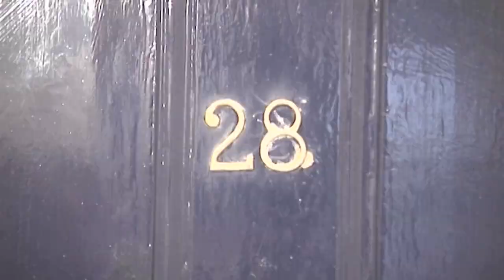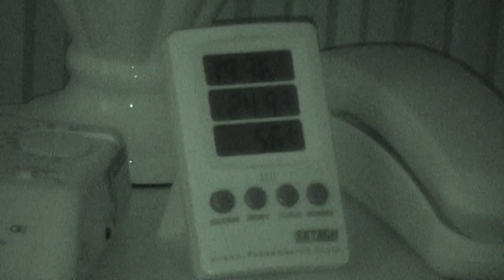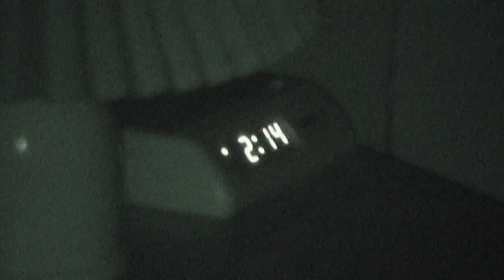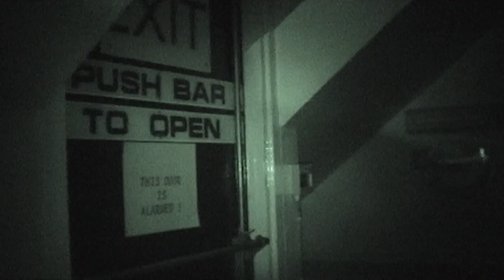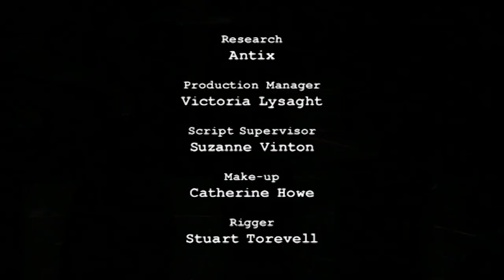They Were NOT Prepared For This Horror! | Most Haunted | Retold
Led by an experienced and charismatic host, Most Haunted combines modern scientific techniques with traditional methods of ghost hunting, using state-of-the-art equipment like infrared cameras, EVP (Electronic Voice Phenomena) recorders, and EMF (Electromagnetic Field) detectors. Their mission is to provide viewers with a deeper understanding of the paranormal while attempting to capture undeniable proof of the afterlife.